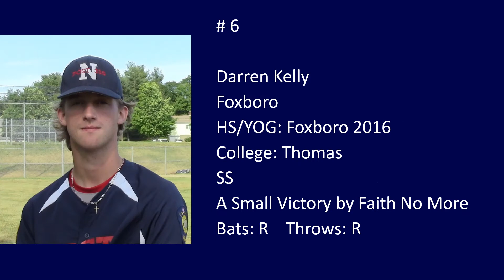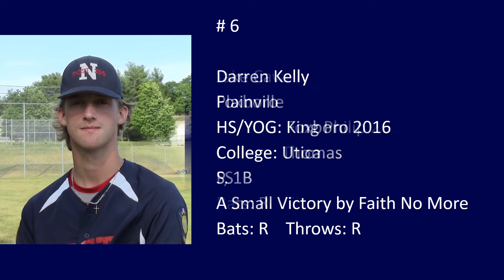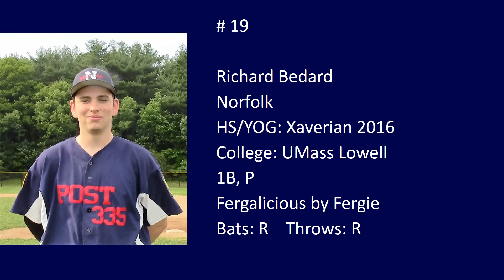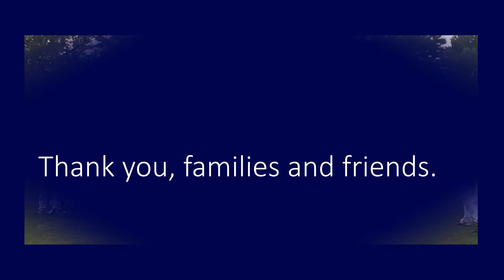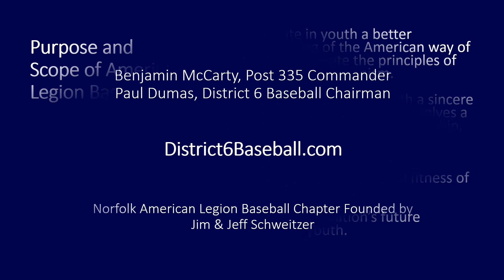2016 Norfolk Post 335 Baseball Team